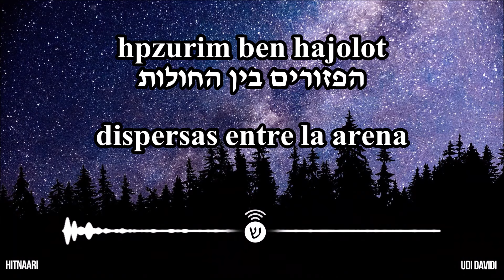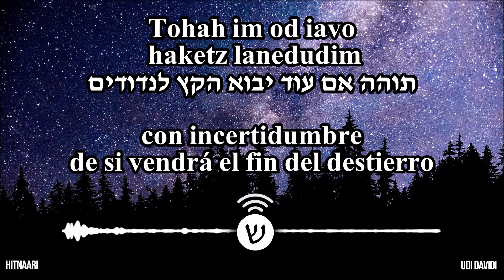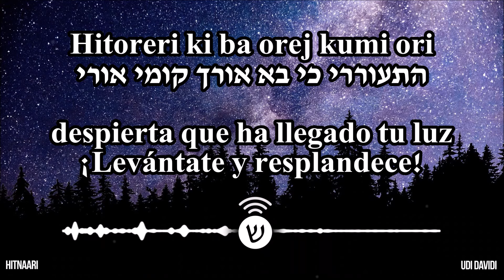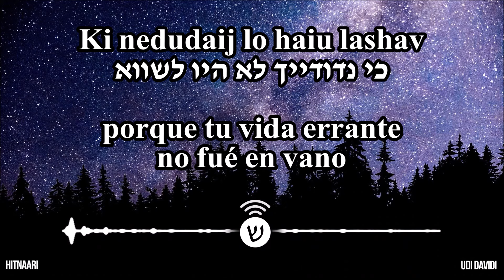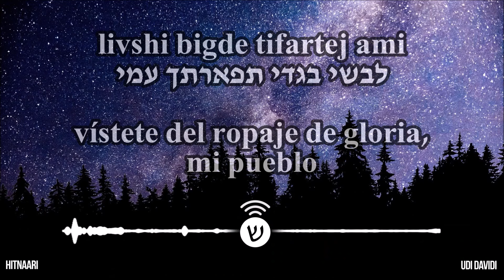Hitnaari / התנערי / Sacúdete el polvo - Udi Davidi